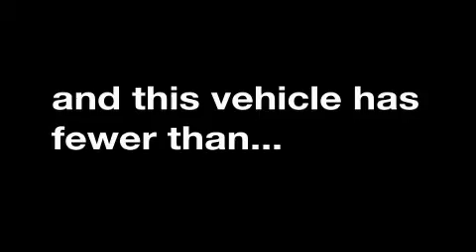Pre-Owned 2007 BMW 335i Grapevine TX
Year: 2007
 Make: BMW
 Model: 335i
 Engine: Gas I6 3.0L/182

 Exterior: Alpine White
 Miles: 42,345
 Interior: Cream Beige

 1105 E Lamar Blvd.

 Preowned 2007 BMW 335i Arlington TX